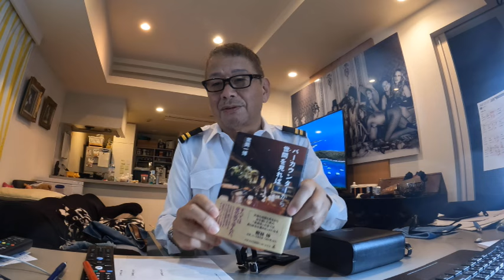元ANA JALすぐわかりますね、カラーがある。昔はJALだったが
JAL、エールフランスのチケットでチェックイン、JALが代行でしていた時
対応が悪いのでANAに変わった、
最近特典航空券で取れるのがJAL
そろそろJALもダイア目指そうか？